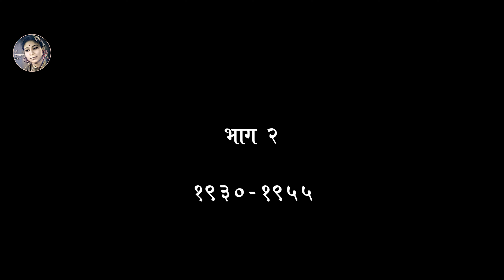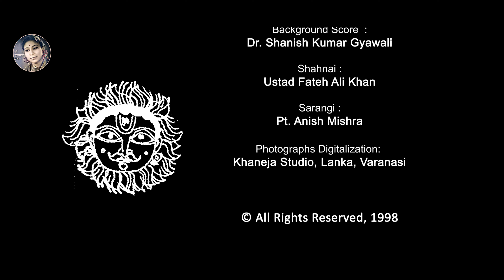EP-30 प्रसंग ३० | मंगलमूर्ति - १९३० - १९५५, भाग-२ Part 2 | यात्रा के पड़ाव - डॉ.पुष्पलता प्रताप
डॉ. पुष्पलता प्रताप चैनल की प्रस्तुति
A Presentation by Dr. Pushpalata Pratap Channel
EP-30 प्रसंग ३०
मंगलमूर्ति - १९३० - १९५५ , भाग-२ Part 2
यात्रा के पड़ाव  YATRA KE PADAV (१९९८ 1998)
यह ऑडियो-वृत्तचित्र, डॉ. पुष्पलता प्रताप द्वारा लिखित संस्मरणात्मक पुस्तक "यात्रा के पड़ाव" पर आधारित है | यह एक पांच वर्ष की बालिका की स्मृतियों से आरम्भ होकर सत्तर वर्ष की पूर्णायु प्राप्त वयस्का का है | यह भाव  प्रवण  है और सत्य घटनाओं पर आधारित है |
This audio-docu-narrative is based on autobiographical book "Yatra Ke Padav" written by Dr. Pushpalata Pratap. The book contains memoirs and real life incidents and experiences. It commences from the memories of a five year old girl and  concludes with memories of an adult who has attained the age of seventy years. It is rich with sentiments and emotions and is based on true events.
Credits : हार्दिक आभार

मुद्रक :
तारा प्रिंटिंग प्रेस, वाराणसी

आवरण पृष्ठ चित्र एवं अन्य चित्र रूप संरचना व चित्रण :
प्रो. (डॉ.) अंजन चक्रवर्ती

परामर्शक :
श्री तेज नारायण
स्व. श्री विष्णु प्रसाद माथुर
डॉ. रघुबीर नारायण माथुर

स्वर पाठ :
डॉ. अतुल भटनागर

ध्वनि मुद्रण, वृत्तचित्र निर्माण व मुद्रक :
महादेव डिजिटल स्टूडियो, वाराणसी

ध्वनि मुद्रण एवं वृत्तचित्र चित्रण :
श्री अमित रावत

वृत्तचित्र चित्रण सहायक :
श्री सुमित सिंह

डिजिटल प्रबंधन :
श्री अभिनव मिश्र

विशेष सहयोग :
श्री विकल जी
श्री राजेश उपाध्याय
श्री रामलाल शर्मा

पार्श्व संगीत निर्देशन  :
डॉ. शनिष कुमार ज्ञावली

शहनाई :
उस्ताद फ़तह अली खां

सारंगी :
पंडित अनीष मिश्र

छायाचित्र डिजिटलीकरण :
खनेजा स्टूडियो, लंका, वाराणसी

© सर्वाधिकार सुरक्षित, १९९८

Heartfelt Gratitude

Printer:
Tara Printing Press, Varanasi

Front Cover Painting Along Other Paintings :
Prof.(Dr.) Anjan Chakraverty

Advisors :
Shri Tej Narain
Late Shri Vishnu Prasad Mathur
Dr. Raghubir Narain Mathur
Prof.(Dr.) Anjan Chakraverty

Narration :
Dr. Atul Bhatnagar

Docu-narrative Digital Production:
Mahadev Digital Studio, Varanasi

Sound & Video Editor :
Shri Amit Rawat

Asst. Video Editor :
Shri Sumit Singh

Digital Management  :
Shri Abhinav Mishra

Special Thanks :
Shri Vikal Ji
Shri Rajesh Upadhyay
Shri Ramlal Sharma

Background score :
Dr. Shanish Kumar Gyawali

Shehnai :
Ustad Fateh Ali Khan

Sarangi :
Pt. Anish Mishra

Photographs Digitalization:
Khaneja Studio, Lanka, Varanasi